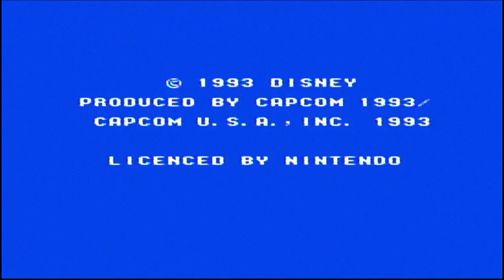NIntendo Entertainment System Duck Tales 2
Quick demo / play of the Nintendo Entertainment System Duck Tales 2 game.